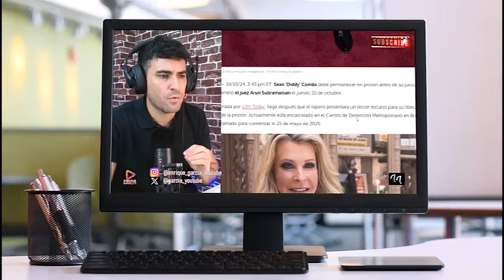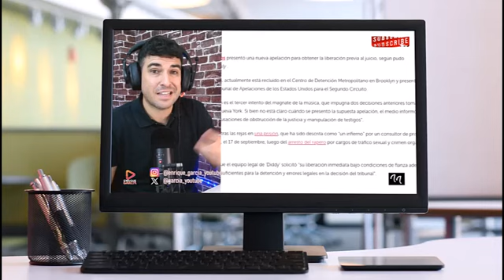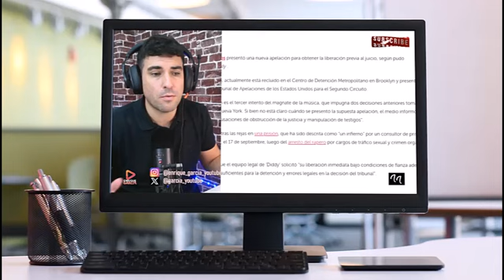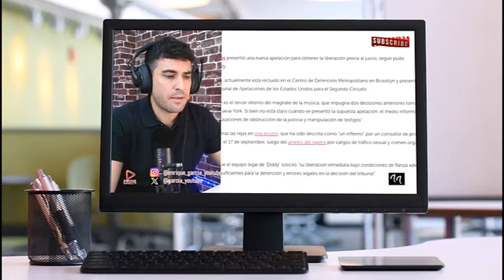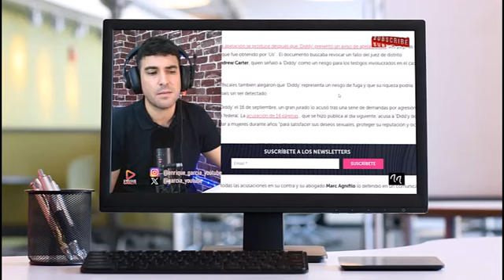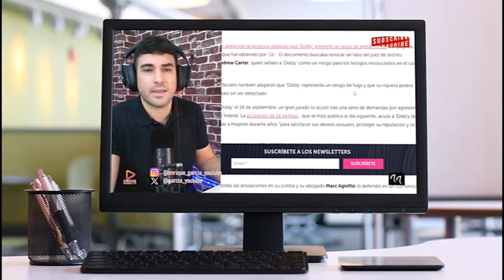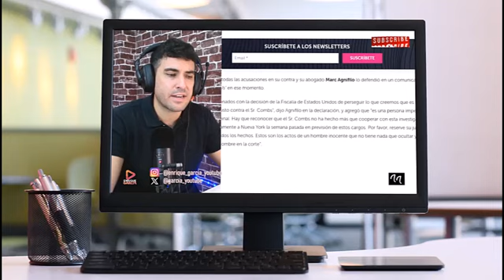ASOMBROSA PETICIÓN DE LIBERTAD DE DIDDY COMBS AL JUEZ QUE DICE